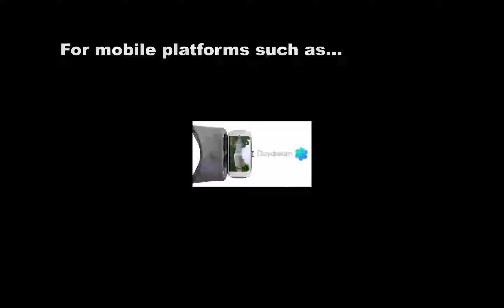VRISP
This is an example of a virtual reality platform I built for a company for their technical systems. The idea is to launch in their sales personnel mobile devices so that they can show their customers, Oil & Gas drilling engineers, how the system might look on the drilling engineer's rigs.